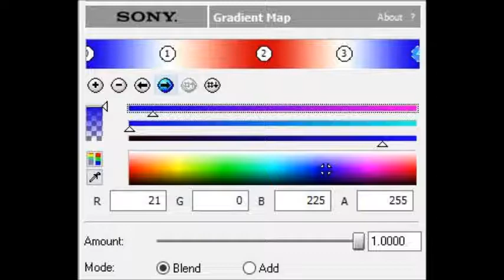How to Make France Power